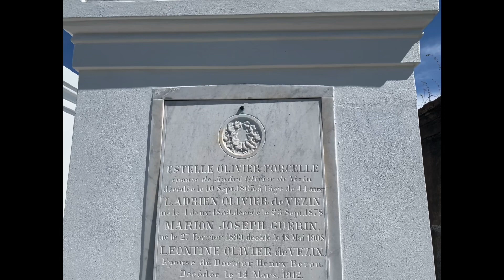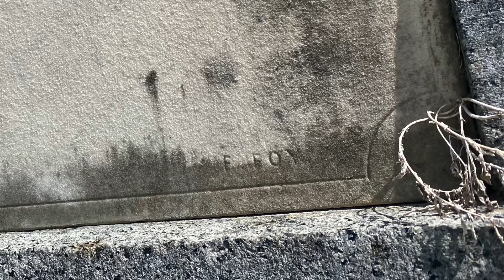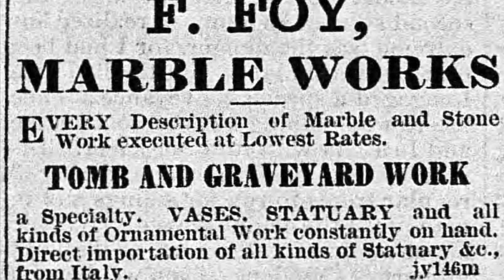The artist who made our above ground tombs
Learn about the free person of color who cemented above ground tombs into the landscape of New Orleans.

Sources:
Mills-Nichol, Carol. The Aubrey’s - Free People of Color in Early New Orleans. Janaway Publishing, Inc. Santa Maria, California.
Brady, Patricia. “Florville Foy, F. M. C.: Master Marble Cutter and Tomb Builder, “ Southern Quarterly, Vol. XXXI, No. 2 (Winter 1993), 10.